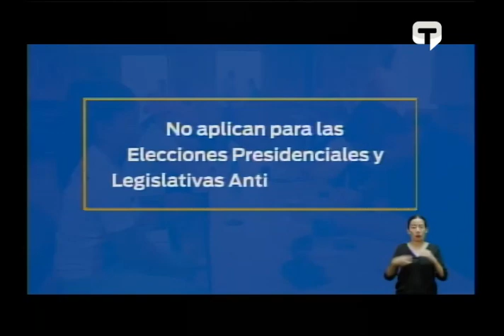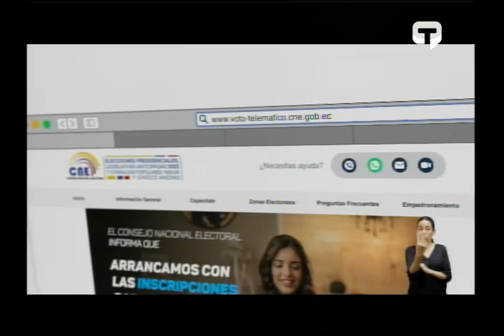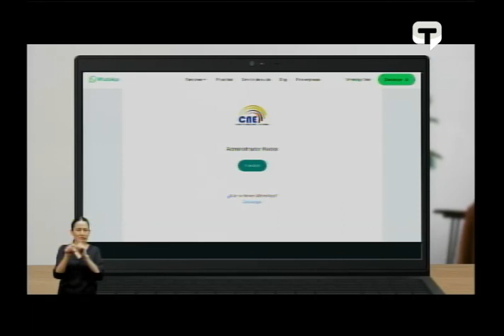Jan Topic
Candidato presidencial Alianza por un país sin miedo
Tema: Ejes de campaña